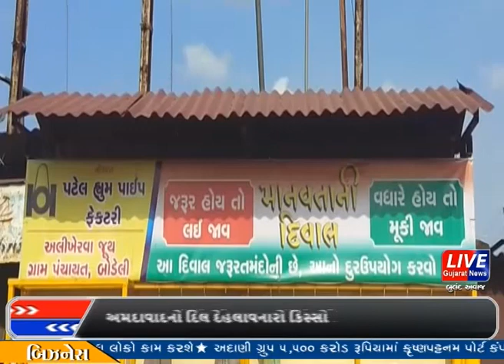માળીયાહાટીના યુવાનનું મોત પરિવાર શોકમાં ગરકાવ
માળીયાહાટીના ના વીરડી ગામે 20 ફુટ ઉંડા પાણીના ખાડામાં ડૂબી જતાં એક આશાસ્પદ યુવાનનું મોત થતાં આ યુવાનનો પરિવાર શોકમાં ગરકાવ થયો છે.